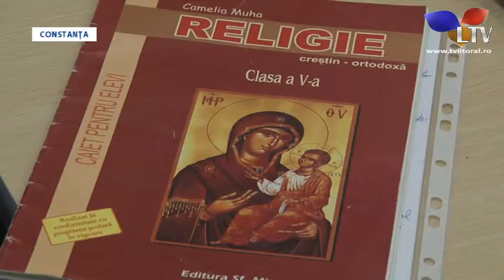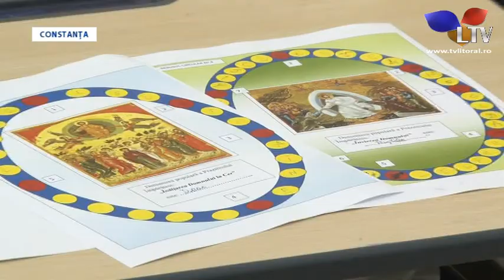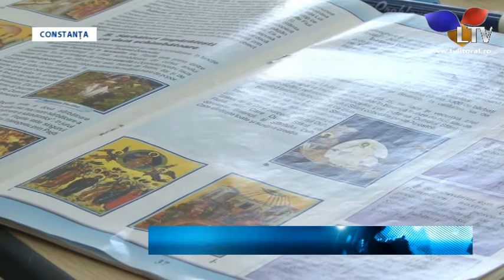Din luna martie, religia va deveni opțională pentru elevi - Litoral TV